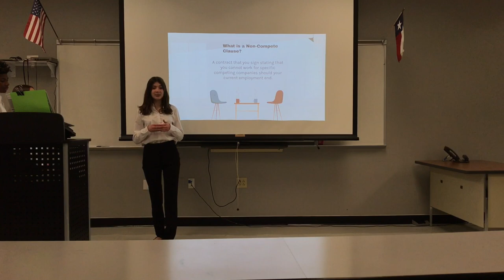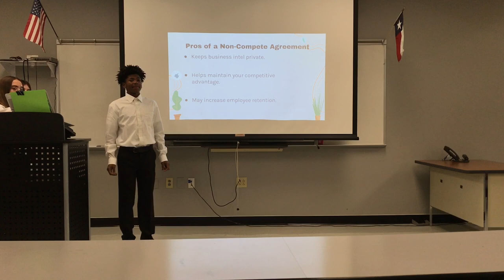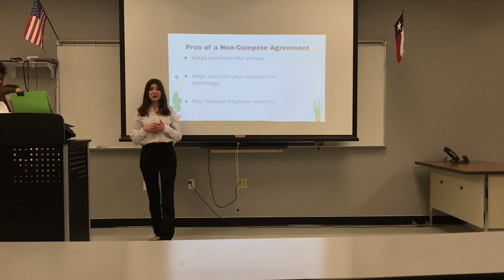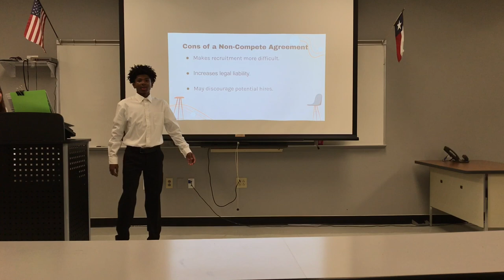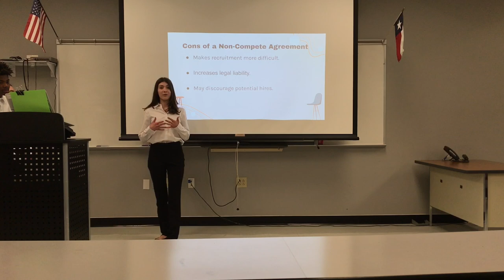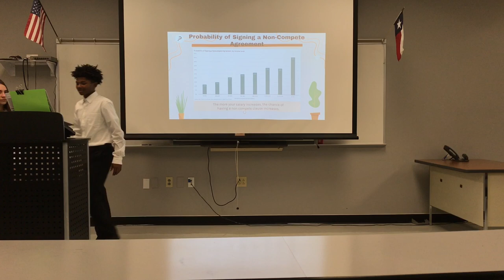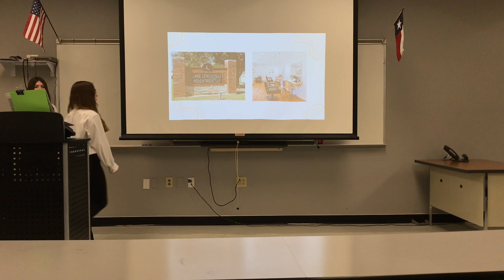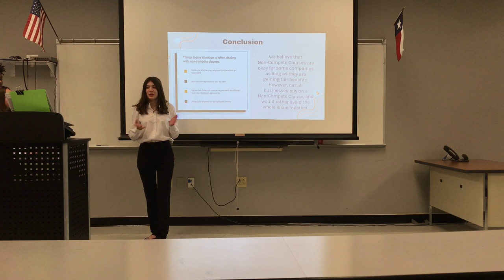LHS Killough Non Compete Presentation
BPA Competition.
LHS Killough
S.D'Amato